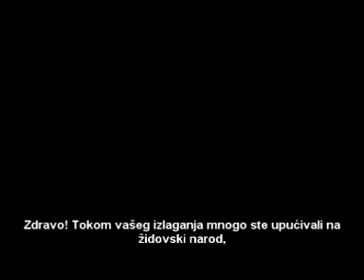Jevrej o zločinima jevreja!